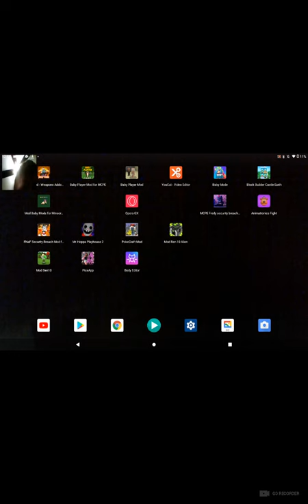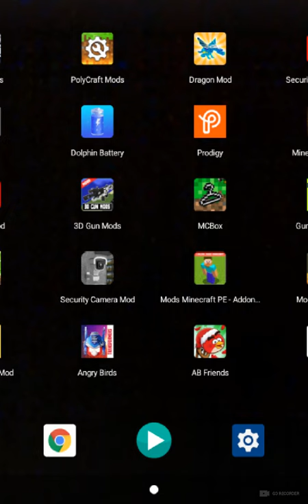is the almond the Minecraft Grandma Freddy going to be able to go and Roxanne